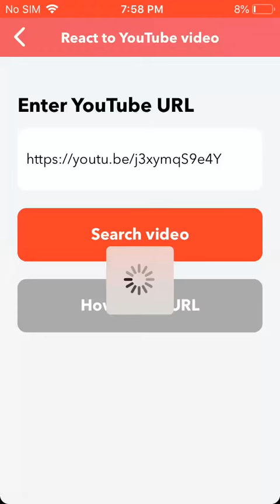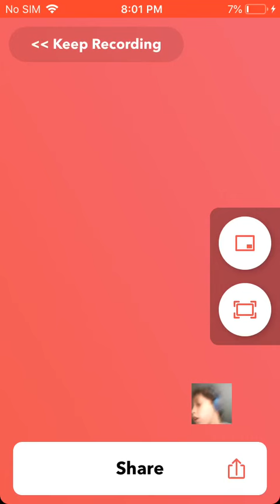Reacting to Freddy comes part 2